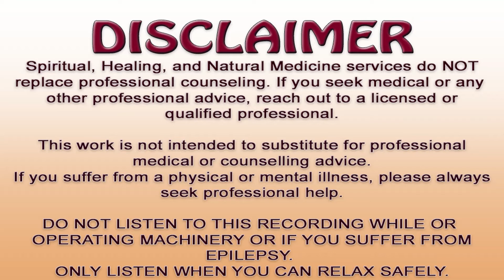Day 5 Hypnosis for Weight Loss – 17 Min, Transpersonal Hypnotherapy, Healing Zen Garden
Day 5 Hypnosis for Weight Loss is 17 min transpersonal hypnotherapy - hypnosis is designed to help you easily lose weight.

🙏 Namaste

Welcome to Healing Zen Garden, my Personal Development & Spiritual Growth Channel where I make Transpersonal Hypnotherapy Healing, Sleep Hypnosis, Guided Meditation, Affirmation, and Beautiful Relaxing Music Therapy videos to help you Relax, Sleep, Heal, Affirm better beliefs about yourself, Visualize a better future or health and anything else what can help you to empower and live a better life.
These videos can help you sleep better and plant positive messages into your subconscious mind to improve the quality of your life if you regularly watch or listen to them.

Music therapy videos contain: Relaxing Healing Zen Music, Binaural Sounds and Healing Frequencies, Solffegio ancient frequencies, Mantra Chants, OM Chants, Angel Healing music, Fairy Music, Mermaid Music, Sleep Music, Meditation Music, Ambient Music, Instrumental Music, Fantasy Music, Epic Music, Calming Music, Stress Relief Music, Native American Music, Shamanic music, Tibetan Meditation Music, and much more.

Zen healing music is combined with miracle sleep music, Solfeggio healing frequencies, etheric voices, and alpha, theta and delta binaural beats.
This soothing music can enable you to go into a yoga or meditation trance, or help you to easily fall asleep.

Love & Light – Namastey

Conny – licensed Transpersonal Psychotherapist and NLP Practitioner, Certified Hypnotherapist, Natural Medicine Therapist, Theta Healing Practitioner, and head of Health Center Harmony in Croatia.

NOTE: Spiritual, Healing, and Natural Medicine services do not replace professional counseling. If you seek medical, legal, financial, or any other professional advice, reach out to a licensed or qualified professional.

MUSIC IN VIDEO:

ARTIST-PRODUCER-COMPOSER: Julians Taylor
Standard CopyRights Commercial Use License issued by Julians Taylor